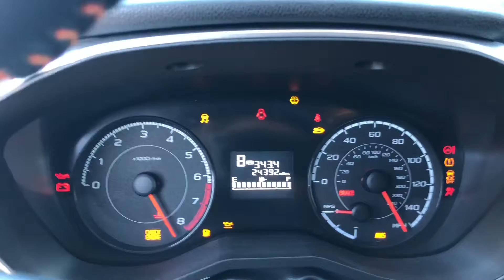3190443B 2018 Subaru Crosstrek